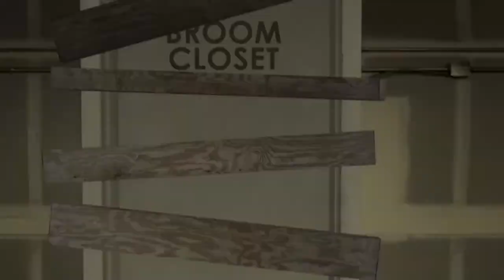The Broom Closet by Klunky_one (Blind)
There it is the latest map in Klunky's workshop !
A short map sadly but a good one still.